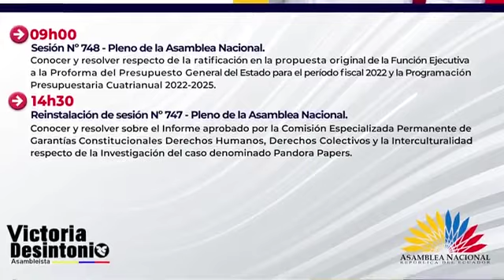Intervenciones en el caso Pandora PAPERS de P. Cabezas, V. Desintonio, P. Correa, M. Palacios.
Compartimos con nuestros seguidores lo que fue las intervenciones de nuestras asambleistas de UNES en el caso de Pandora PAPERS que vincula al sr Lasso.